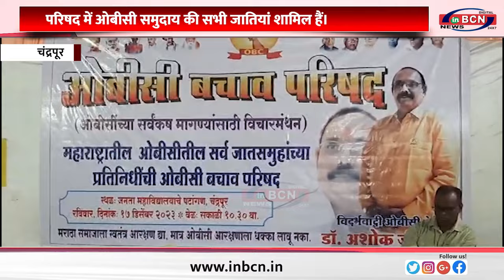जरांगे पर कडी टिपणी, जैसे को तैसा ही जवाब डॉ अशोक जीवतोड़े.....INBCN NEWS